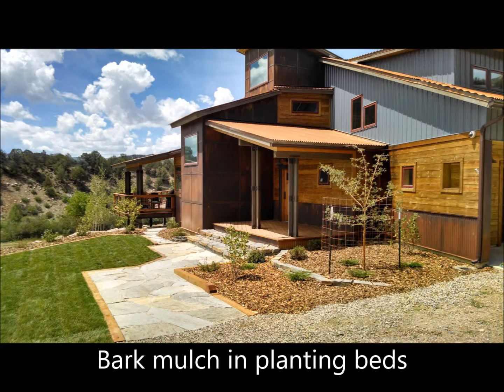Gardenhart Landscaping & Design Construction Projects Overview from Design to Completion!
Landscaping Project Overview from Gardenhart Landscape & Design featuring hardscaping, flagstone patios, ponds and waterfalls, waterwise and native plant design, retaining walls, and tree and shrub installation.  We can assist you in repairs, renovation or new dream landscaping for your backyard.